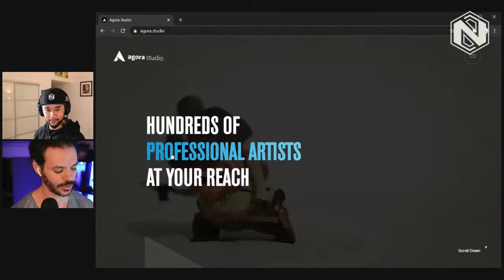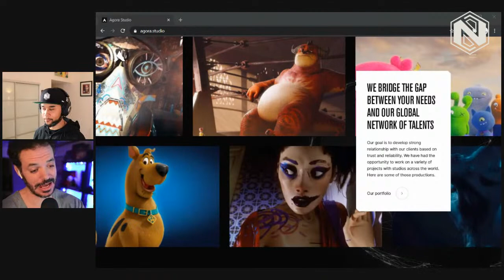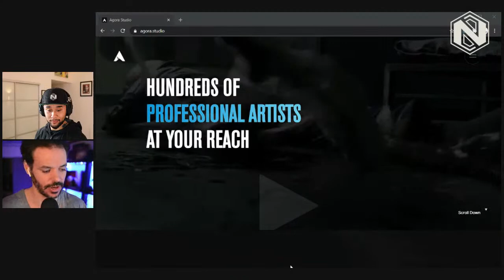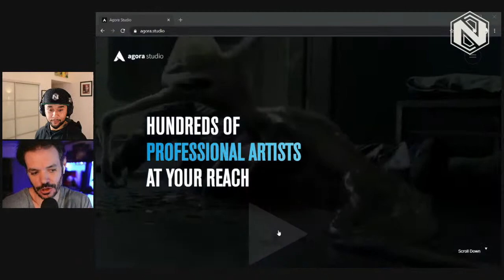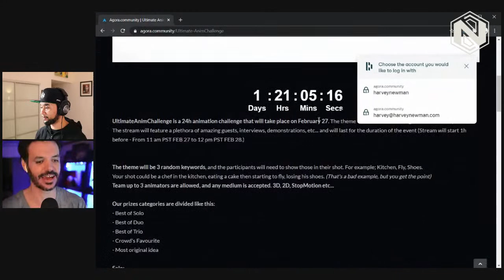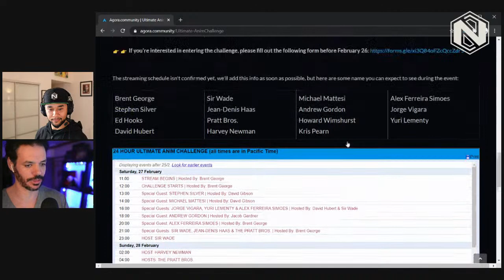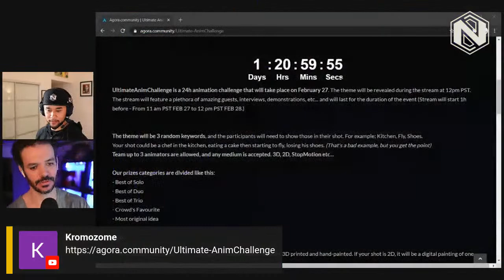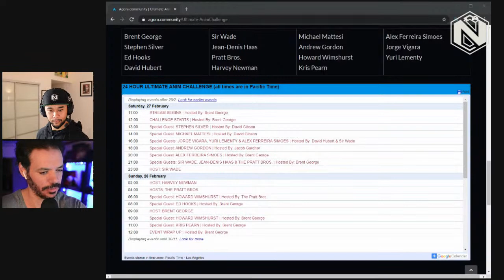Live Chat with...David. Hubert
Join us for a live chat with feature film Animator and co-founder of Agora Studio. David Hubert.
Remember to bring your questions so we can answer them live on stream.